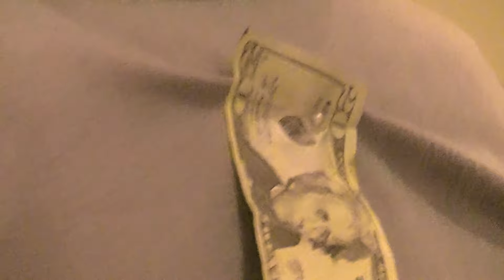1 Juana Hernandez y Tino Martinez Nuestra Fiesta 2